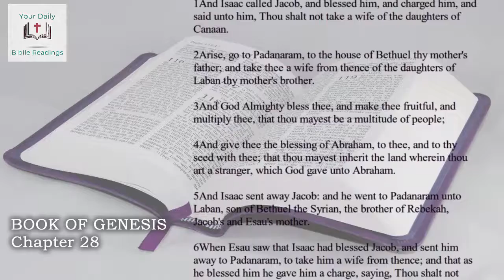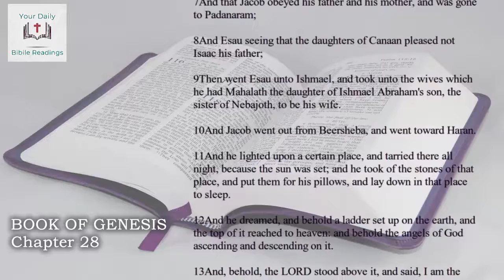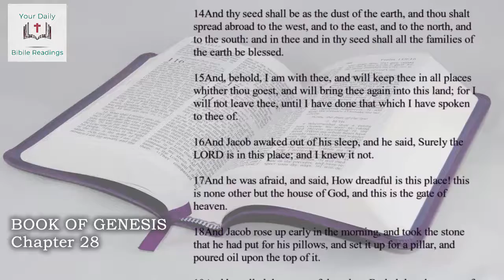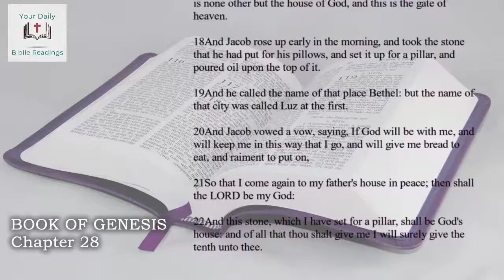THE HOLY BIBLE | GENESIS CHAPTER 28 | KJV